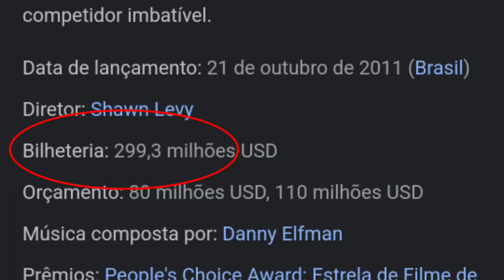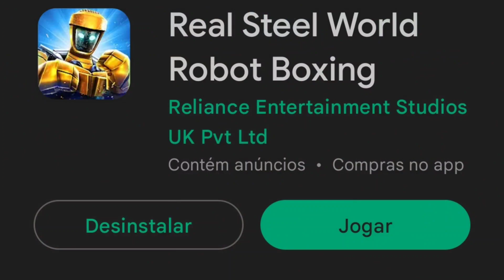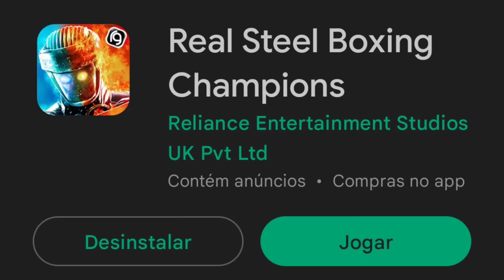LEMBRA DO JOGO DO GIGANTE DE AÇO?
relembrando o jogo dos gigantes de aço, esse jogo foi baseado no filme dos gigantes de aço de 2011, vou falar sobre o jogo, como era e o motivo dele ser um sucesso. também falarei um pouco do segundo jogo feito pela mesma desenvolvedora do primeiro, sem deixar de ressaltar a semelhanças com o filme dos gigantes de aço.